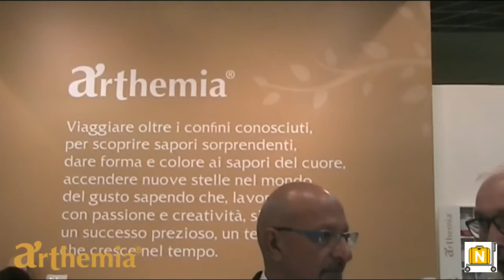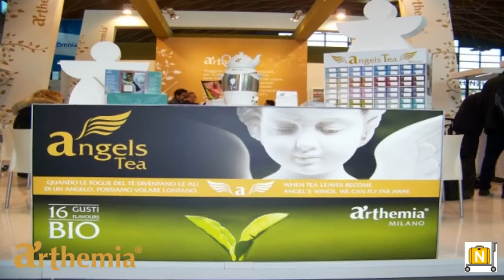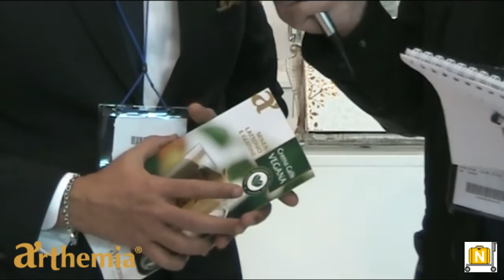SIGEP 2016 - Arthemia srl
Tiziano Argazzi intervista Gianni Di Benedetto di Arthemia srl. Parte tecnica, Giovanni Tavassi.